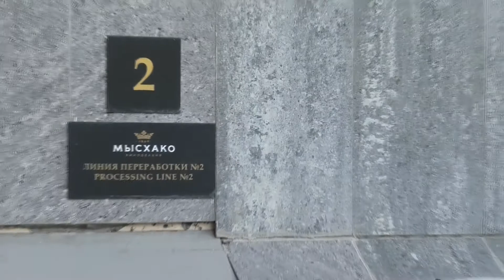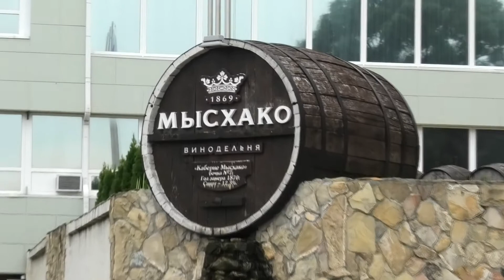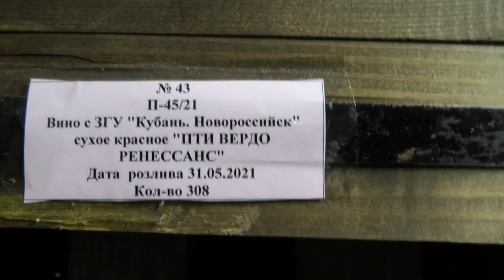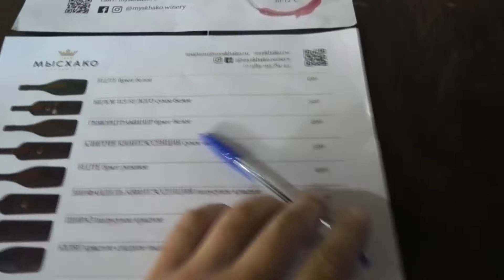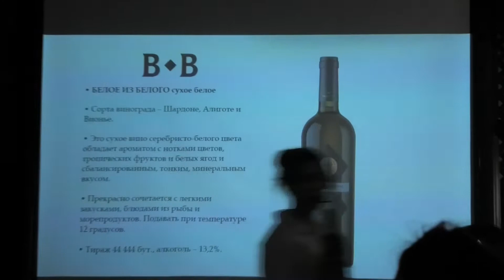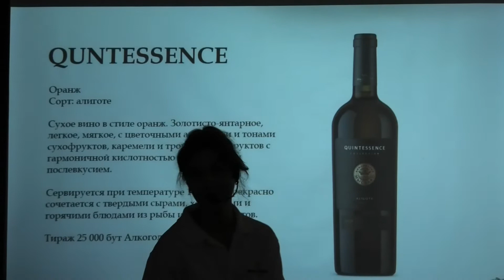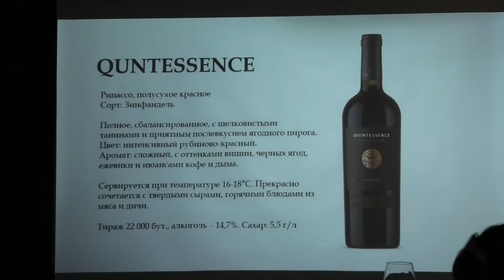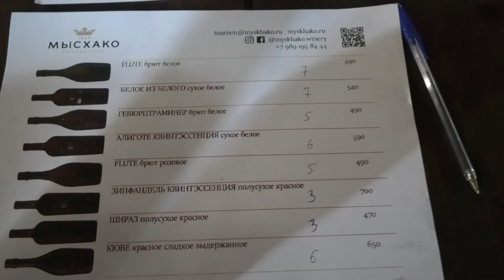Haime vlog #81 (Винодельня Мысхако/дегустируем)